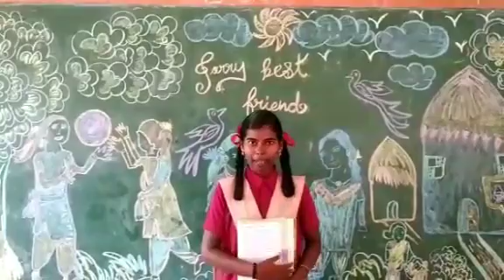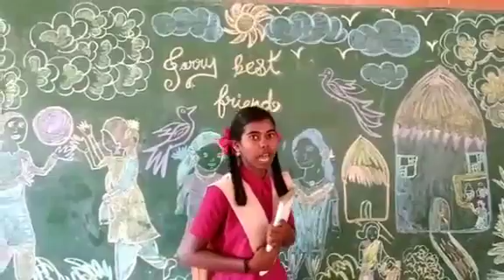VIII STD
SORRY BEST FRIEND  (SUPPLEMENTARY  READER)